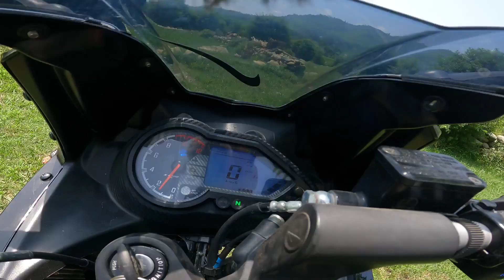Off Road Ride pa bike galat side aa gaye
S... JK Films
Hello,
Wellcome to my YouTube channel
I AM A Full Time Youtube Moto Blogger.
I love entertaining people' Talking to a camera, act and travel.

/Mic Boya By-mm1 shotgun

/Boya by-M1

/Bike KTM Rc 200

/Location Rajouri

/Video Editing